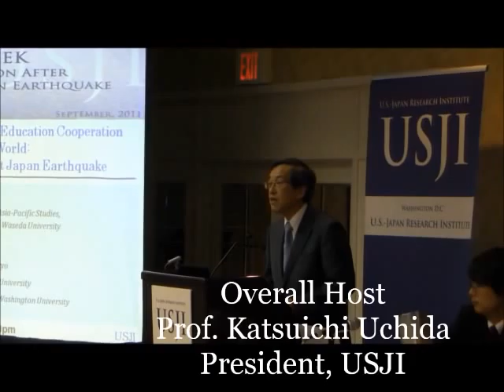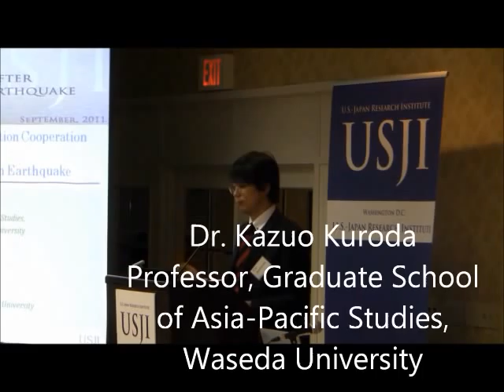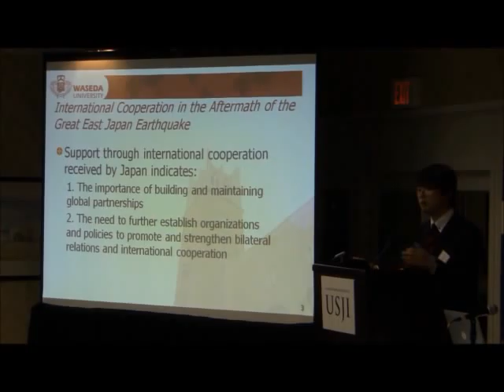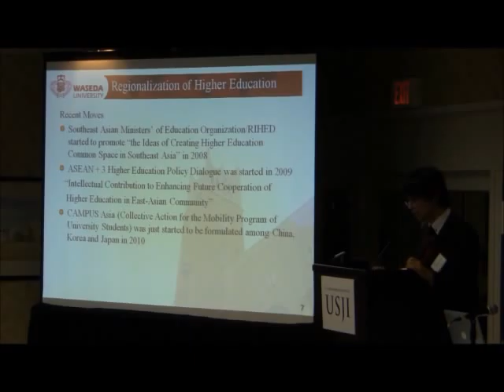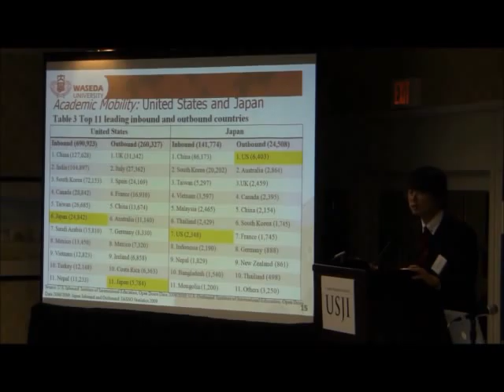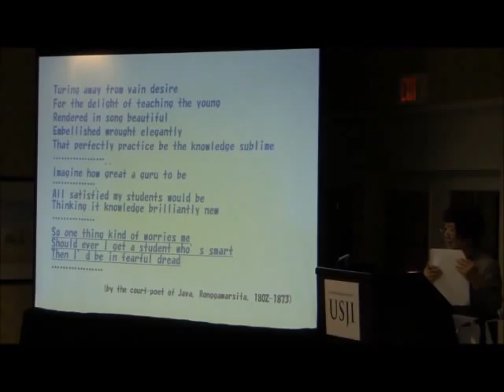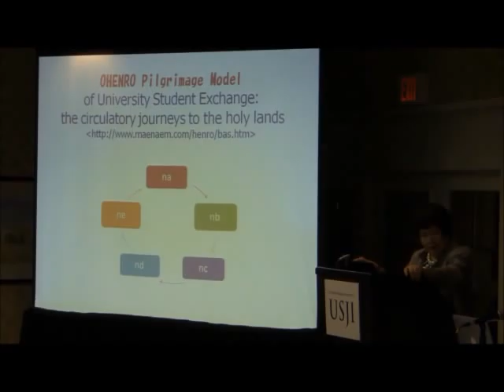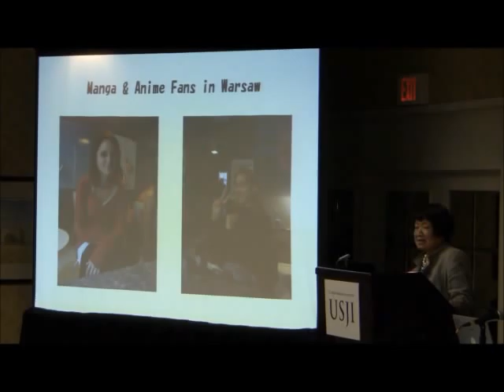USJI WEEK Seminar 1: New Directions of US-Japan Higher Education Cooperation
In the aftermath of the Great East Japan Earthquake, nations around the globe immediately dispatched support to Japan for relief and reconstruction efforts. In particular, the enduring strength of US-Japan bilateral relations is evident in the continuous support received by Japan from the US. The immediate outpour of support through international cooperation for Japan highlights the importance of fostering and further cultivating global partnerships and illustrates the necessity to establish organizations and policies to promote and fortify both bilateral relations and international cooperation in various sectors including higher education. This seminar will discuss new directions of US-Japan higher education cooperation, such as international cooperation on global issues through US-Japan higher education collaboration, linking Asian regional higher education framework with North American higher education, and a renewed commitment to mutual academic and educational exchanges between the US and Japan.